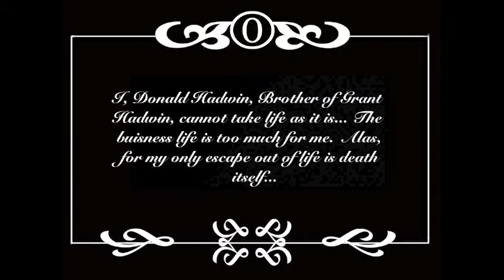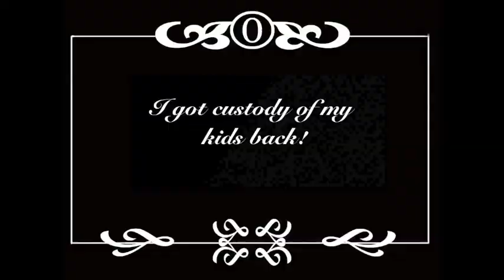The Fatal Flaw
The seventh chapter of "The Golden Spruce" Represented as a Silent Film